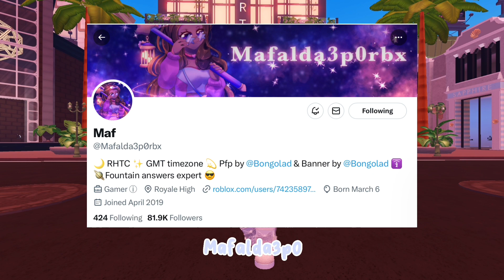How to win the SUMMER HALO 2023! ALL HALO ANSWERS! - Royale High 🌼🌿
Summertime is here now lolz 😆

Hii Players! Welcome back to another video! So in this video i will be showing you ALL HALO ANSWERS so far for the new halo! Watch it quick and get the answers before the halo value drops! It’s really high, even higher than the witching hour halo! Keep in mind this does not guarantee a halo, but you can get it using these answers based on your luck!

0:00 Intro
0:55 Halo answers!
1:43 Outro

Ty for watching btw ☘️

This music Is not mine! Credits to owner!

Cupid (Twin ver.) RHMV 💕

What to buy in the SUMMER UPDATE!!